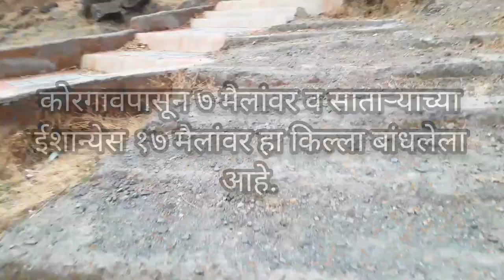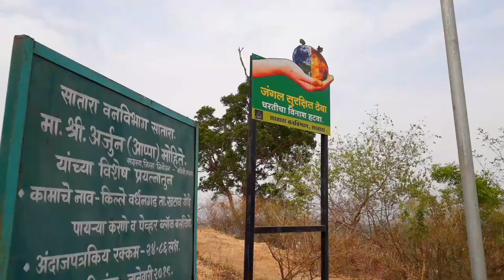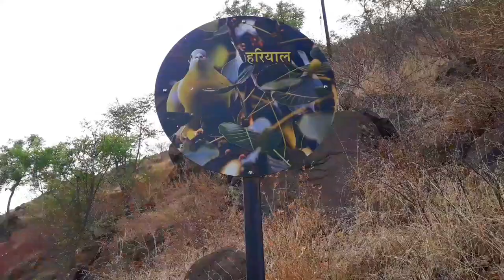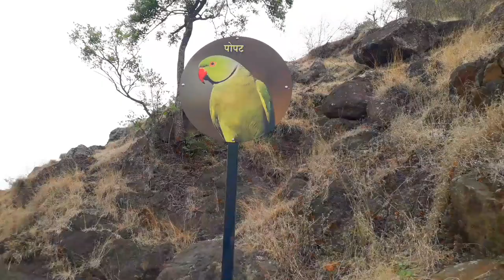⛰Vardhangad fort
⛰  वर्धनगड चा इतिहास ⛰
५ मे १७०१ या दिवशी मोगलांनी पन्हाळा जिंकला. त्यानंतर औरंगजेबाने आपले लक्ष्य साताऱ्यातील किल्ल्यांकडे वळवले. मोगल सरदार फतेउल्लाखान याने सल्ला दिला की "बादशहांनी खटावला छावणी करावी म्हणजे पावसाळ्यात चंदन-वंदन व नांदगिरी हे किल्ले जिंकून घेता येतील. औंरगजेबाने मंजुरी दिली . दिनांक ८ जूनला फतेउल्लाखान आपल्याबरोबर काही सैन्य घेऊन खटावच्या बंदोबस्तासाठी गेला. त्याने खटावचे ठाणे जिंकले. मराठ्यांचा पराभाव झाला. यानंतर मोगलांची फौज खटावच्या ठाण्यात जमा होऊ लागली होती. आज न उद्या हे सैन्य वर्धनगडाला वेढा घालणार हे निश्‍चित होते, म्हणून वर्धनगडातील मराठ्यांनी किल्ल्याच्या पायथ्याशी असलेल्या वाड्यांमधील लोकांना आक्रमणाची अगाऊ कल्पना दिली होती. ज्या लोकांना शक्‍य होते त्यांनी आपल्या बायकांमुलांना किल्ल्यात नेले. नंतर वर्धनगडाच्या किल्लेदाराने आपला एक वकील फतेउल्लाखानाकडे पाठवला. त्याने सांगितले की""किल्लेदाराला प्राणाचे अभय मिळत असेल तर तो मोगलांना किल्ला दण्यास तयार आहे. फतेउल्लाखानाने विनंती ताबडतोब मान्य केले. फतेउल्लाखानाकडे वकील पाठवून किल्ला ताब्यात देण्याची बोलणी करणे हा वेळकाढूपणा होता. मोगलांचा किल्ल्यावर होणारा हल्ला पुढे ढकलणे हा त्यामागचा हेतू होता. किल्लेदाराने किल्ल्याच्या संरक्षणासाठी सैन्याची जमवाजमव करणे हा त्यामागील हेतू होता. फतेउल्लाखान किल्लेदार आज येईल उद्या येईल म्हणून वाट पहात राहिला, पण एकही मराठा सैनिक त्याच्याकडे फिरकलासुद्धा नाही. फतेउल्लाखानाला मराठ्यांचा खेळ लक्षात आला आणि त्याने १३ जून रोजी किल्ल्यावर हल्ला चढवला. त्याला मराठ्यांनी चोख प्रत्युत्तर दिले. पण यात अनेक मराठे मारले गेले; अनेकजण जखमी झाले. मोगलानी मराठ्यांच्या चाळीस लोंकाना कैद केले. मग मोगलानी किल्ल्याच्या पायथ्याच्या अनेक वाड्या जाळून टाकल्या. या लढाईत मोगलांचे पण अनेक सैनिक प्राणास मुकले. दि. १९जूनला रात्री मराठ्यांनी वर्धनगड सोडला. दि. २२ जून रोजी "मीर ए सामान ' या खात्याचा व्यवस्थापक अली रजा हा वर्धनगडातील मालमत्ता जप्त करण्यासाठी गेला. त्याने किल्ल्यातून सहाशे पंचाहत्तर मण धान्य, चाळीस मण सोरा व बंदुकीची दारू, सहा मोठ्या तोफा व जंबुरक असा माल जप्त केला. त्याच दिवशी औरंगजेबाने किल्ल्याचे नाव बदलून "सादिकगड' असे ठेवले. औरंगजेबाची पाठ फिरताच हा किल्ला मराठ्यांनी परत जिंकला आणि त्याचे सादिकगड हे नाव बदलून वर्धनगड केले.